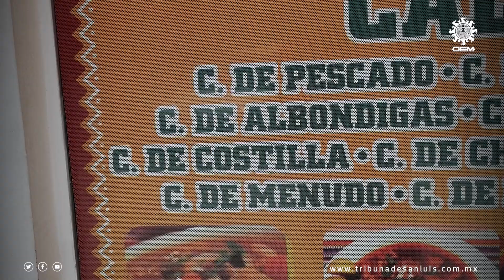Gabriela Fuentes sacó adelante a sus hijos con su emprendimiento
Gabriela Fuentes ha sacado adelante a sus hijos gracias a su negocio de comida